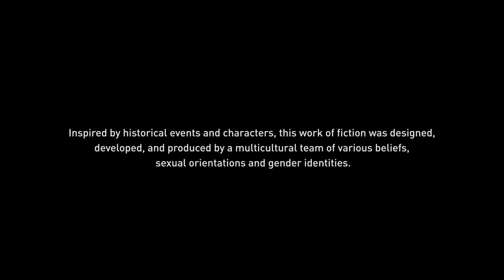Assassin's Creed® Origins_20200610211452